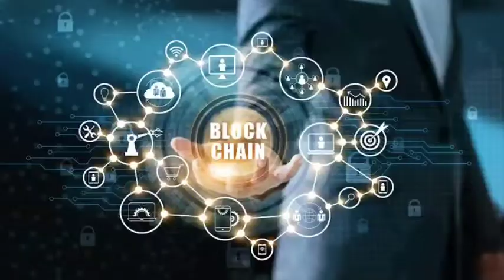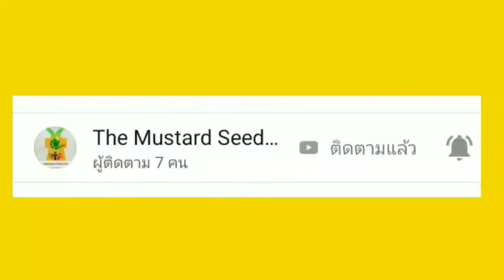จีน ยึดโลก วางแผนพัฒนาระบบ Blockchain เพื่อไป จรวดและดาวเทียมไปอวกาศ